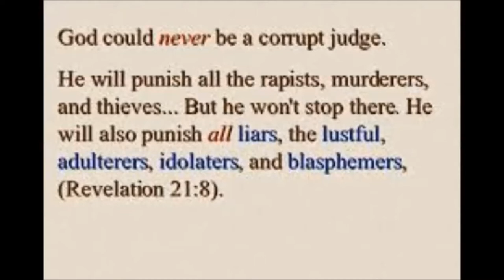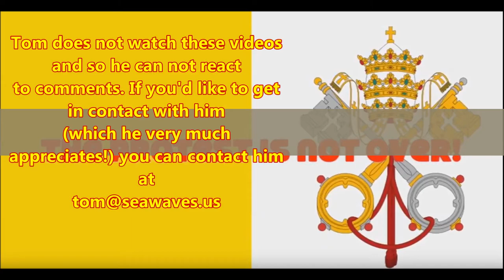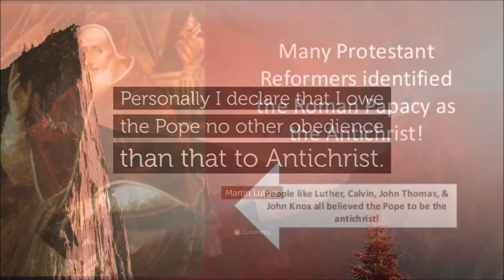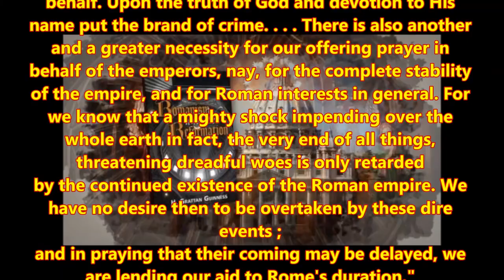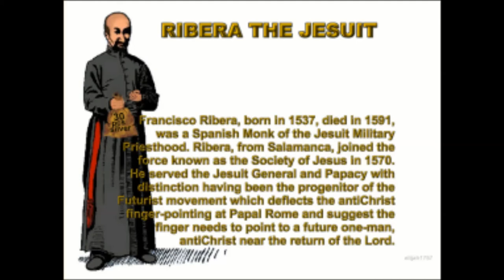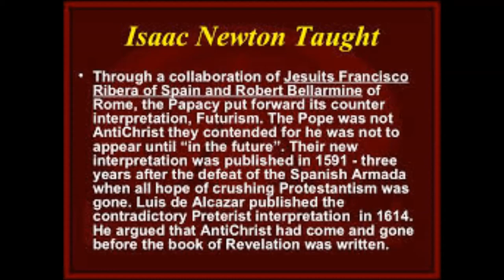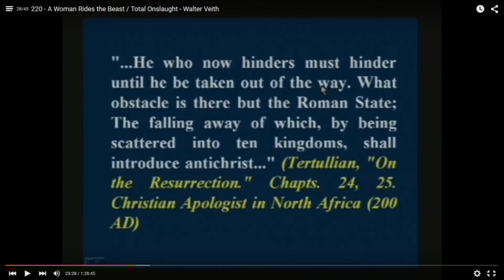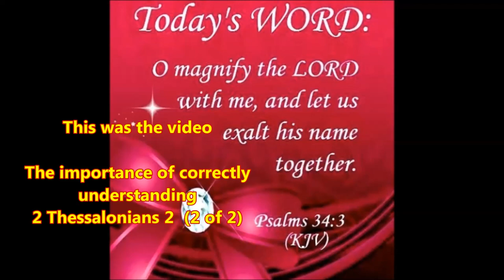The importance of correctly understanding 2 Thessalonians 2 (2/2)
Tom Friess from Inquisition Update and Jörg from Hour of the Truth meet for a study of bible prophecy